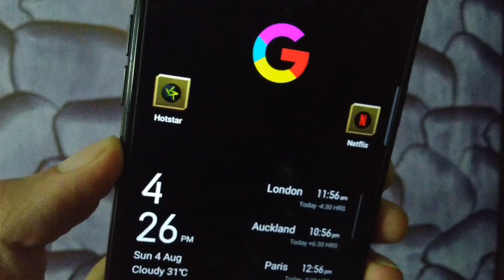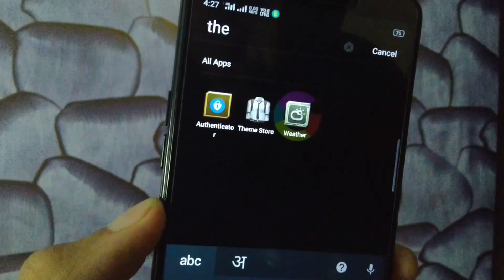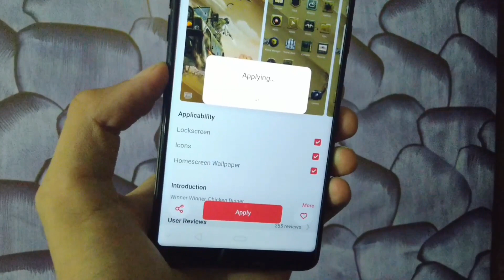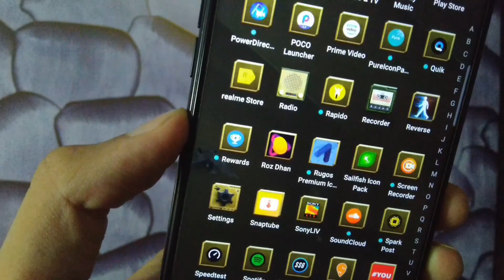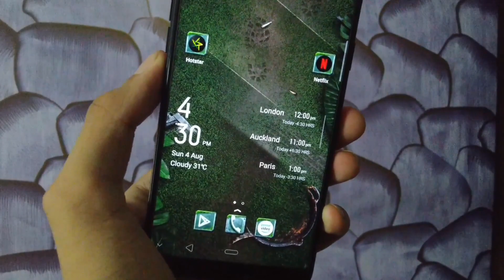Realme Official PUBG Theme | All Realme Smartphones🔥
Namaskar dosto Aaj ki iss video mein Mene Realme Official PUBG Theme Kai Bare Mai bataya hai to in Sabhi Baaton Ko Jane Ke Liye iss video ko pura End Tak zaroor dekhega Thanks.

Invite Code : 06TP8O

Thanks ;)